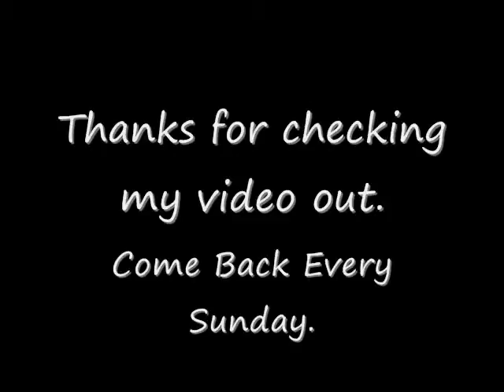8/1 First. As Tall As Lions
I've decided to start letting everyone know about awesome music before MTV wants the credit.

      or if you think you can wiki them better...